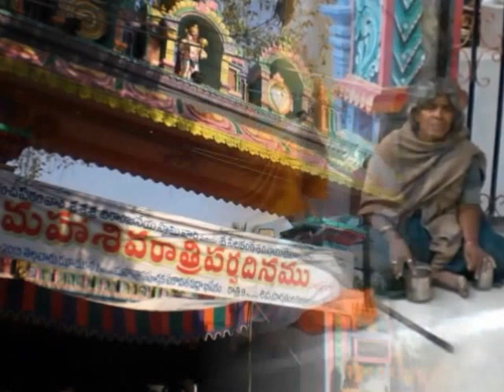Kukatpally Kaleidoscope -2 , Shivrathri